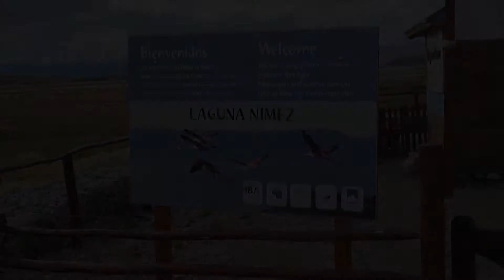9 Argentino lake FINAL ALL PARTS V 3